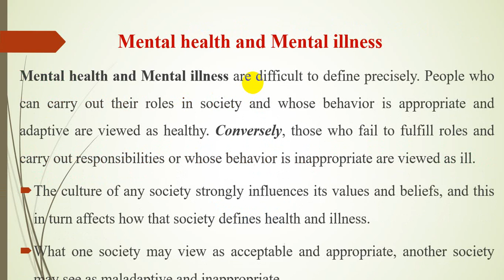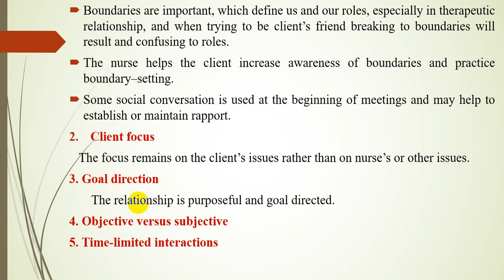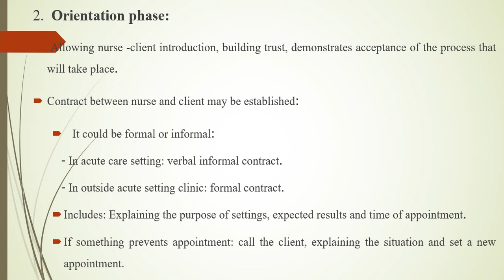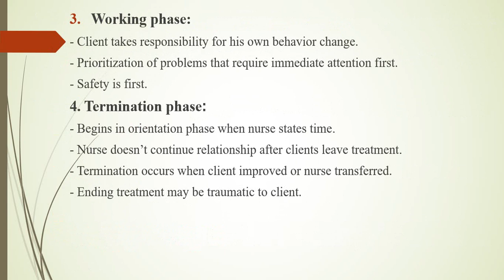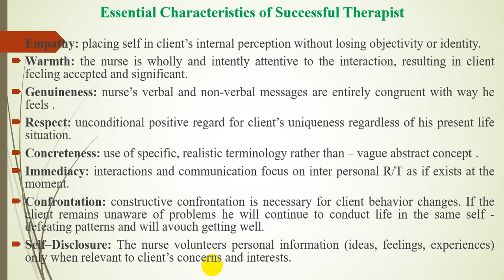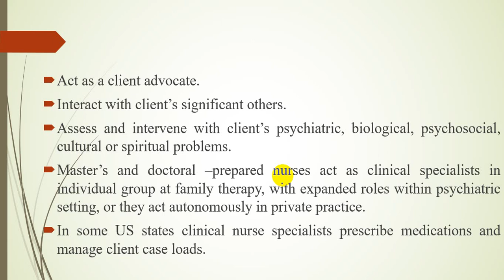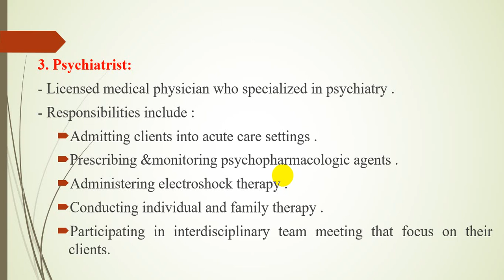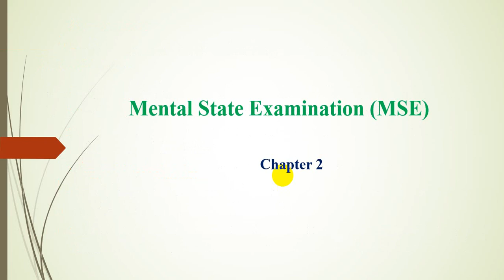المحاضرة الثانية تمريض صحة نفسية